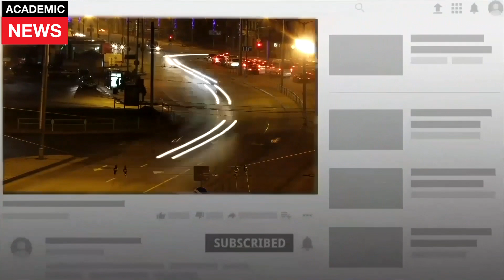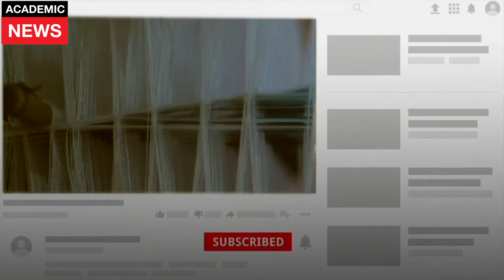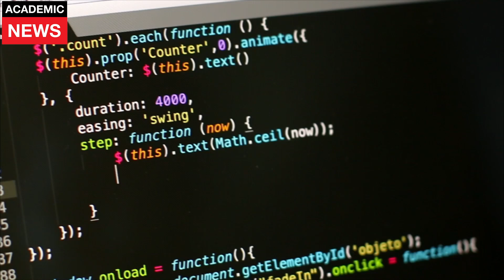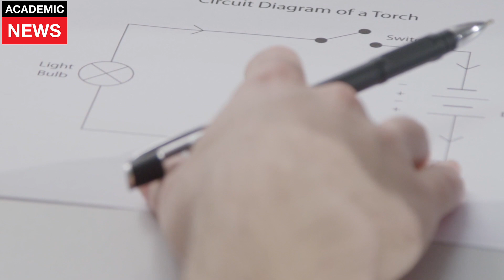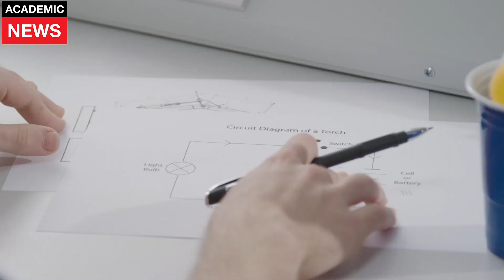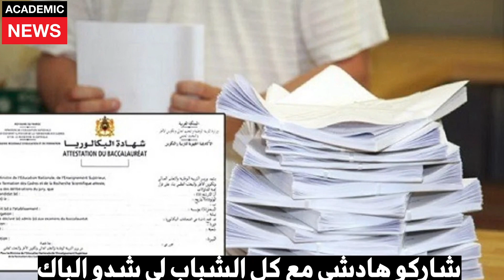اهم المهن المستقبلية لتوجيه افضل بعد الباكالوريا